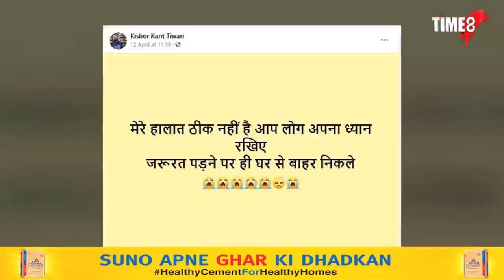ক'ৰণা কিমান ভয়াৱহ!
ক'ৰণা কিমান ভয়াৱহ! মৃত্যুৰ পূৰ্বে ফেচবুক লাইভৰ জড়িয়তে কৈ গ'ল কিশোৰ কান্ত তিৱাৰীয়ে